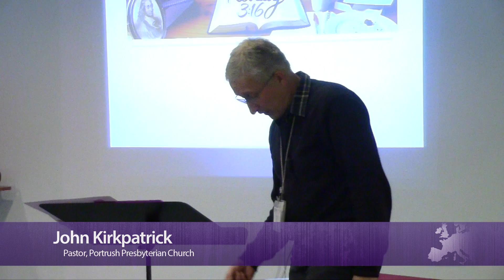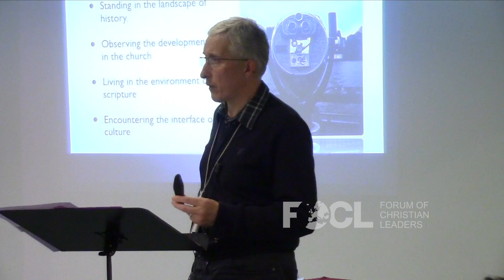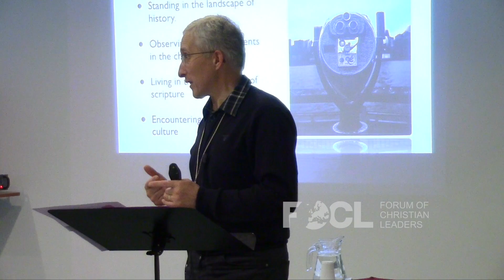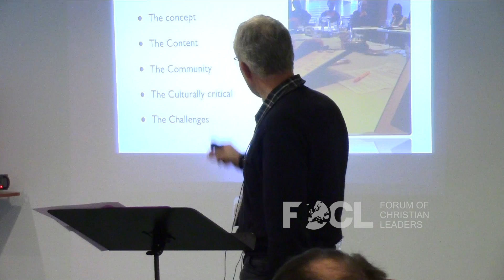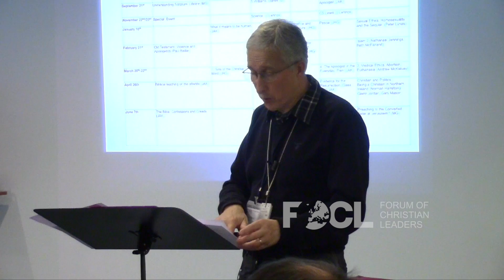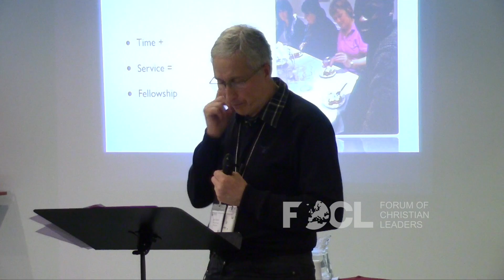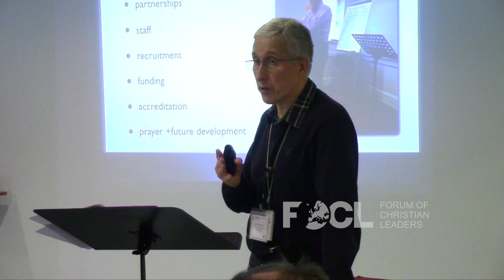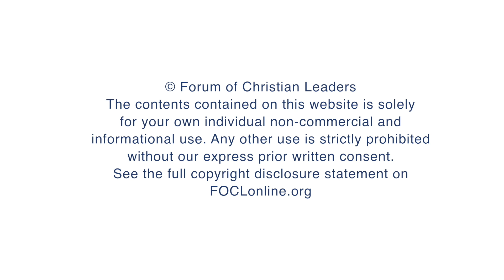Reality 3:16: Translating Aplogetic Vision into Action - John Kirkpatrick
Translating vision into reality, and helping Christians translate their faith into the culture is the aim of Reality 3:16, a Biblical worldview course. This is the story of and principles underneath an apologetics course designed for the lay church member. In this talk, we shall examine the need, principle and methodology that Reality 3:16 adopts as one example among many. The purpose is not to see it become another course, but to see how through it your dreams and vision might be realised in your context.